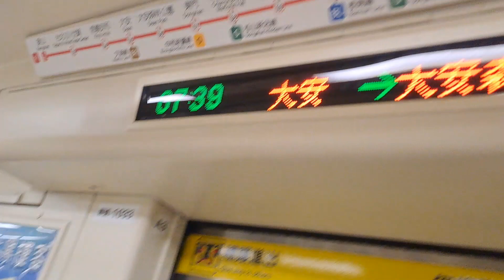開往北投的C301型033+034編組高運量系統鋼輪鋼軌式捷運列車，開往象山的2022今年度麻吉貓彩繪C301型014+013編組高運量系統鋼輪鋼軌式捷運列車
112/2/01台北捷運淡水信義線大安站7:38分拍攝開往北投的C301型033+034編組高運量系統鋼輪鋼軌式捷運列車，開往象山的2022今年度麻吉貓彩繪C301型014+013編組高運量系統鋼輪鋼軌式捷運列車